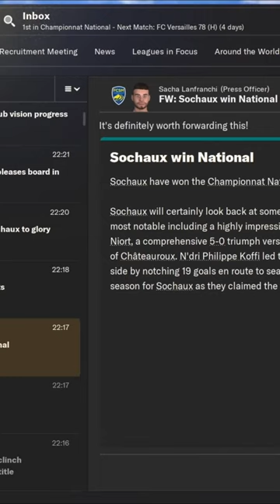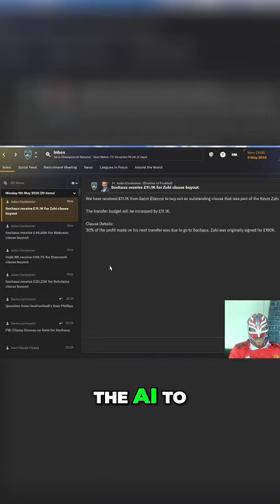FM24 - Season 2 Transfer Budget Surprise Massive Funds for Our Team!!!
Not that it matters as we aren't buying anyone but a nice surprise for us to get a decent transfer budget for season 2.

If you want to see the whole Sochaux series from the start then click on this